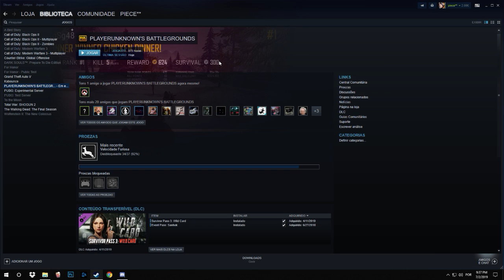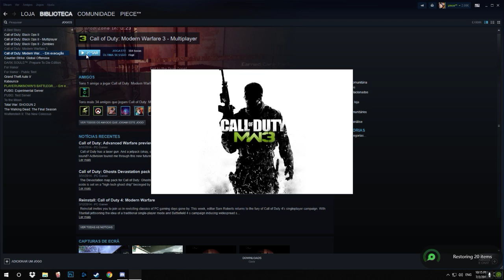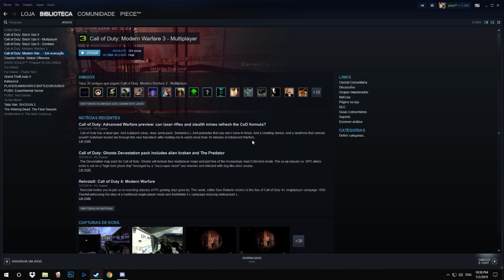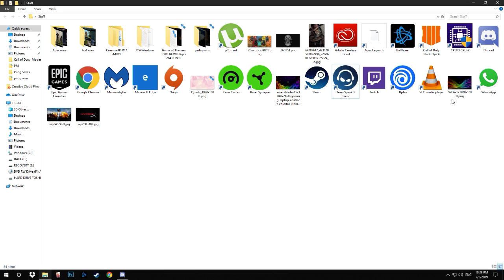games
GPU: GeForce GTX 1070
CPU: Intel(R) Core(TM) i7-7700 CPU @ 3.60GHz
Memory: 16 GB RAM (15.94 GB RAM usable)
Current resolution: 1920 x 1080, 144Hz
Operating system: